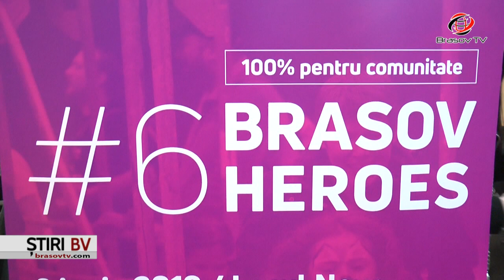Brașov Heros, a șasea ediție